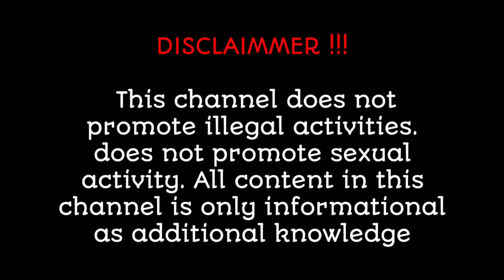BODYSUIT OUTFIT BEAUTIFUL NANCY DRESS👚TRY ON HAUL&IDEAS FOR YOU, Fashion Curvy Model,Plus Size Model